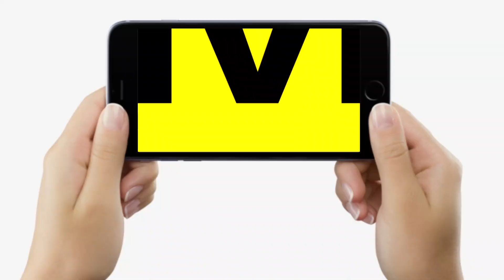Bihar Vidhan Sabha से बाहर निकले Vijay Sinha बहुत कुछ बोलने लगे, चेतावनी भी दी है, सुनिए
Bihar Vidhan Sabha से बाहर निकले Vijay Sinha बहुत कुछ बोलने लगे, चेतावनी भी दी है, सुनिए | Bihar News | LiveCities